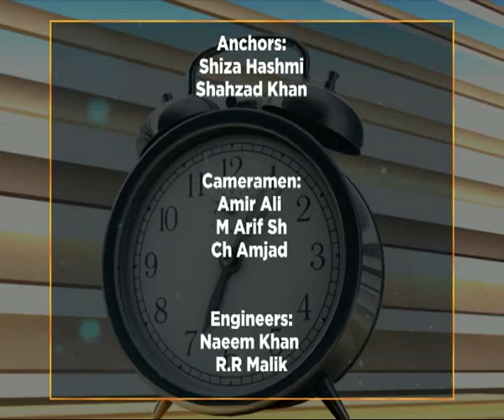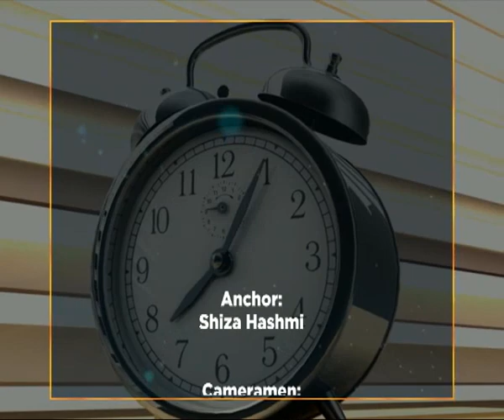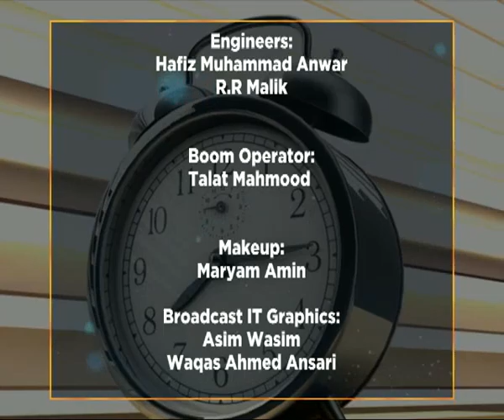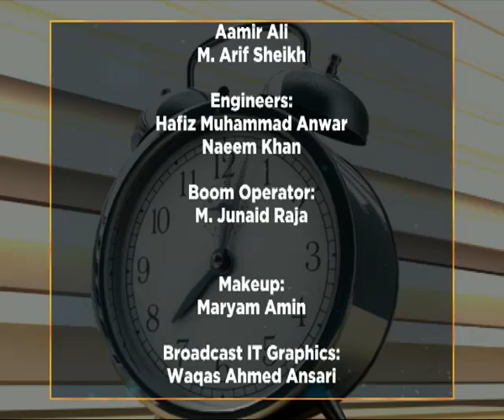WTM WORLD CANCER DAY & TALENT HUNT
WORLD CANCER DAY & TALENT HUNT